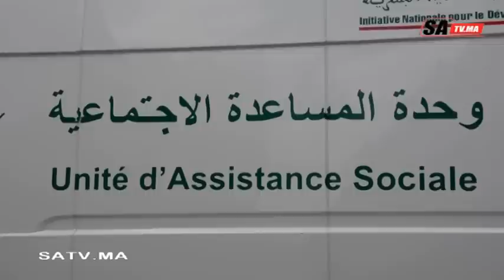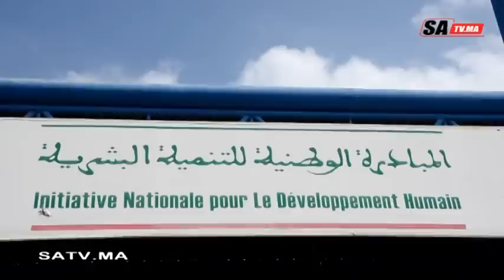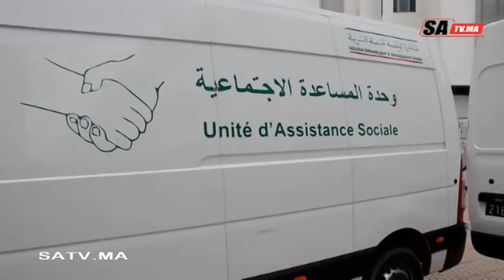صوت العدالة تواكب عملية إيواء المشردين وأهم مراحلها بعمالة مقاطعات مولاي رشيد بالبيضاء